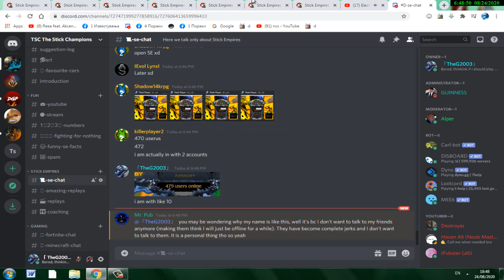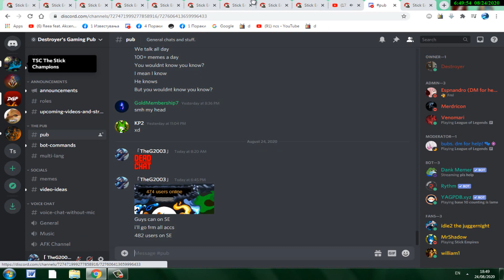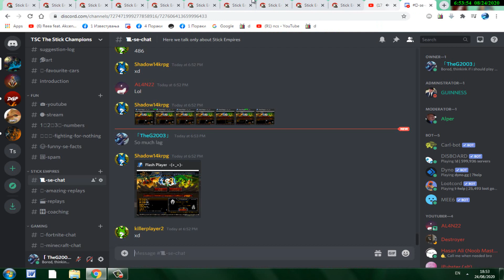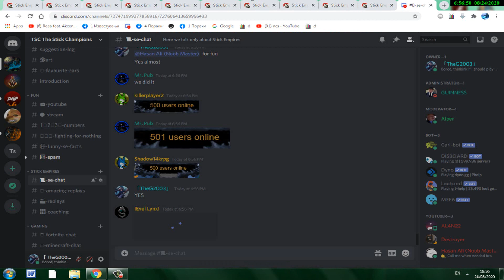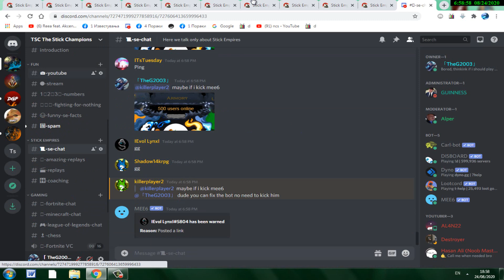Live waiting 500 users online in Stick Empires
Live waiting 500 users online in Stick Empires. Finally after many years we've done that. I hope the game will get even more players. Tell me in comments what kind of videos you would like?